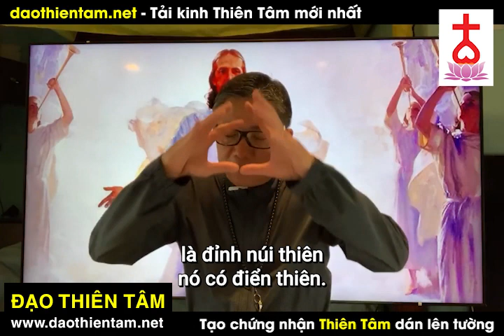Kiệt có 6 vị sư phụ trong cõi vô hình - Ngô Tuấn Kiệt